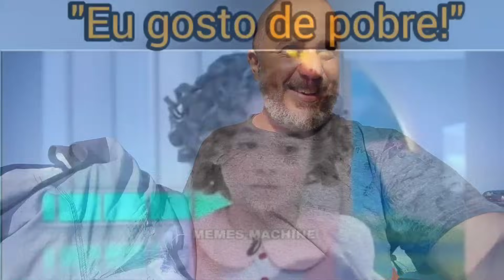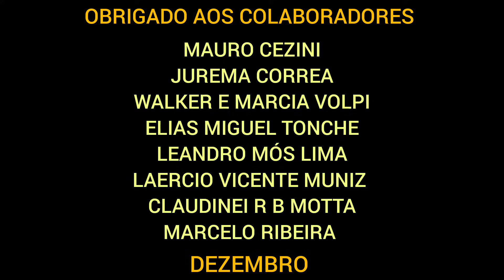PRAIA RÚSTICA E SELVAGEM / QUEBRANDO A ROTINA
Decidimos ir até ao extremo da praia na ponta norte em ilha comprida  e como sempre nós separamos com um cenário rústico e imprevisível por conta das transições, das madeira que o mar traz e da maré.